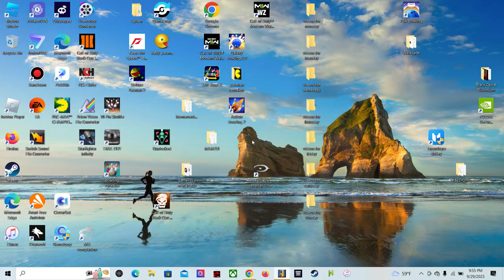pac man plus the return saturday morning